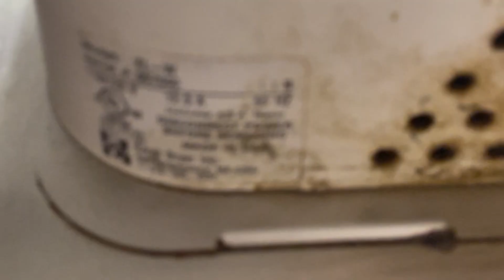Excel Dryer Xlerator | Ulta Beauty | North Port, FL